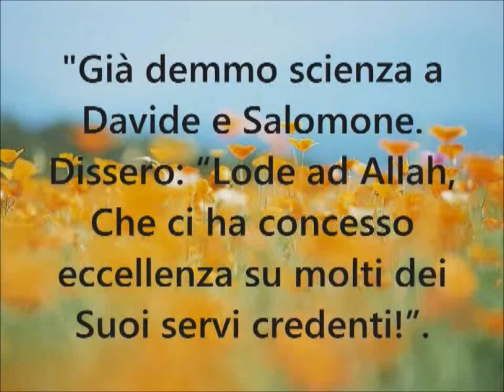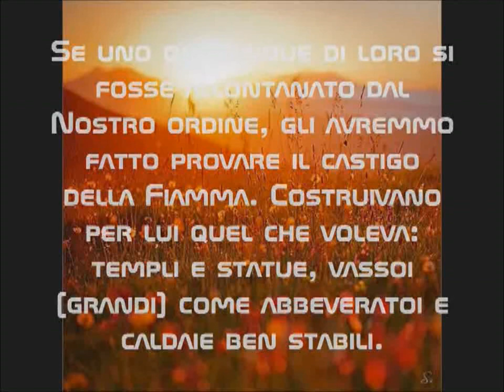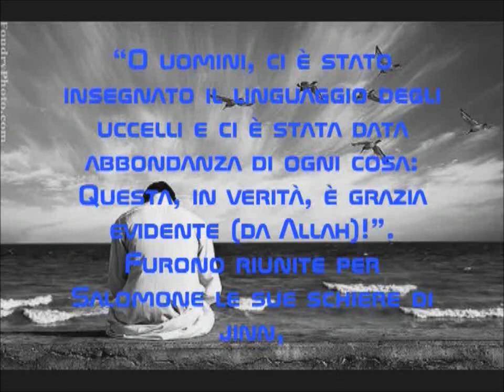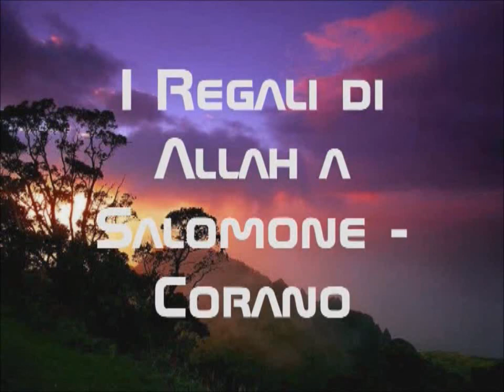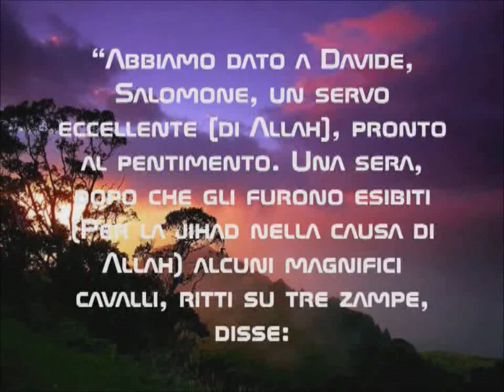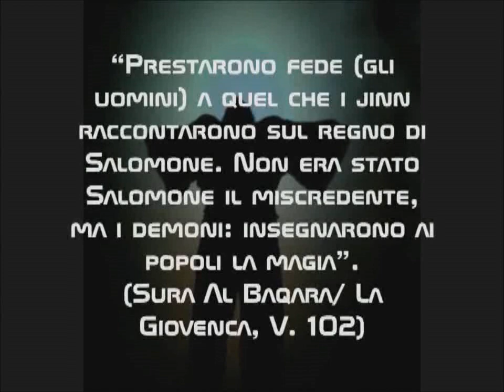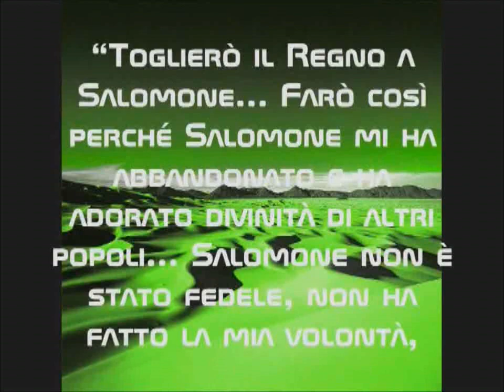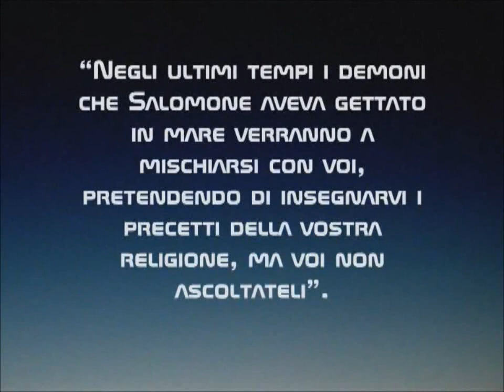Riedizione: Il Profeta Salomone /Sulayman (prima parte)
Salomone è il figlio di Davide (pace su di loro), comprendeva il linguaggio degli animali ed amava molto i cavalli. Allah L'Altissimo lo fece diventare re del suo popolo. Verrà sostituito sul trono da un jinn...